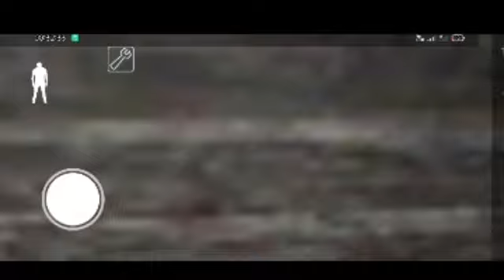CAN I ESCAPE?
how to escape from granny house
full gameplay video